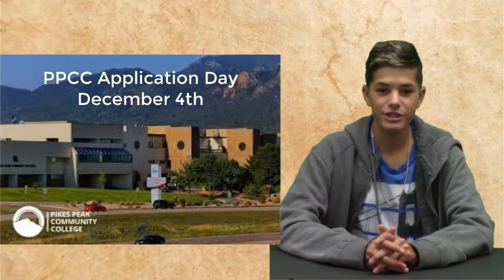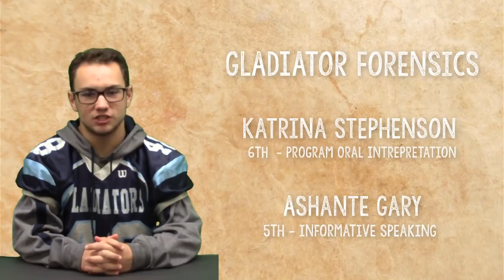KWHS Broadcast 22 11 5 18 Mon